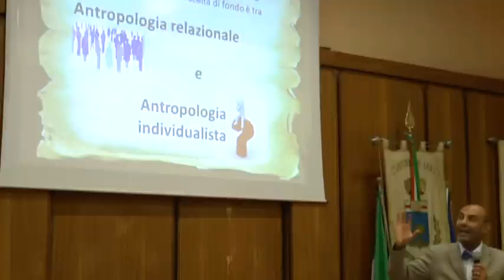Simone Pillon, "no" al referendum costituzionale 23-07-2016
L’avvocato Simone Pillon in due convegni mercoledì e giovedì scorsi, nella sala del Consiglio comunale di Lerici ha presentato le motivazioni per dire no al referendum costutuzionale.
Pillon è socio fondatore del comitato “Difendiamo i nostri figli”, organizzatore dei Family day di Piazza San Giovanni e del Circo Massimo e ora delle “Famiglie per il no” al referendum costituzionale.
Sentiamo alcuni momenti del convegno.